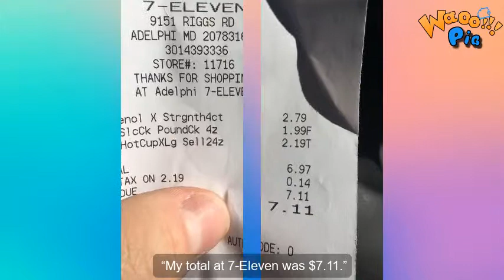50+ Amazing Coincidence Pics | waoopig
50+ Stunning Coincidences That Prove the World Can Glitch Too...

▶ Welcome to Waoopig Channel
▶ Register for channel to support me soon reach 1000 subscribers. Sincerely thank!
● Wish you have an effective working day and have really enjoyable relaxation moments :)
☞ 【bell click 🔔】 To not miss the latest and best videos

Image source : new.smalljoys.tv